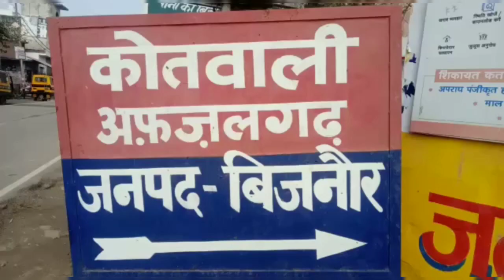मुख्यमंत्री के निर्देशों पर सड़कों किनारे अवैध कब्जे हटवाने को प्रशासन हुआ सख्त||Jansamvadnews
मुख्यमंत्री योगी आदित्यनाथ के निर्देश पर सड़कों किनारे अवैध कब्जे हटवाने को प्रशासन हुआ सख्त।

उपजिलाधिकारी धामपुर विजयवर्धन तोमर और पुलिस क्षेत्राधिकारी अफजलगढ़ अतुल प्रधान ने थाना कोतवाली प्रांगण में किया सीधा संवाद।

अफजलगढ़़ नगर में हो रहे अतिक्रमण को रोकने के लिए कोतवाली प्रांगण में ट्रांसपोर्टरो,फल ठेले वालो,ईरिक्शा चालको सहित व्यापारियों की एक बैठक आयोजित की गयी जिसमें
सड़क किनारे बाजार में अवैध रूप से हो रहे अतिक्रमण को हटाने के लिए निर्देशित किया गया।
मंगलवार को कोतवाली परिसर में आयोजित बैठक को सम्बोधित करते  एसडीएम धामपुर विजय वर्धन तोमर व सीओ अतुल प्रधान ने सभी ट्रांसपोर्टरो से चौराहे पर बसे टैम्पू व ईरिक्शा आदि न खड़ा करने व फल ठेले वालो से चौराहे पर ठेले न खड़े करने व नगर पालिका की ओर से निर्धारित स्थान पर ठेले लगाने को कहा गया।
प्रशासन की ओर से अतिक्रमण हटाने को लेकर एक दिन का समय दिया गया है यदि तय समय तक वे स्वेच्छा से अतिक्रमण नहीं हटाते तो प्रशासन अतिक्रमण को  हटाने का काम करेगा।

 इस बैठक में थाना प्रभारी निरीक्षक मनोज कुमार सिंह, वरिष्ठ उपनिरीक्षक दिनेश कुमार शर्मा, कस्बा इंचार्ज अनोखेलाल गंगवार,चेयरपर्सन पति सलीम अंसारी एडवोकेट,जाहिद अली खां, सुशील रस्तौगी, ठाकुर अमित कुमार,इमरान कुरैशी, सभासद आकाश अग्रवाल,
रफीक अहमद उर्फ गुड्डू, संजीव अग्रवाल,शेख इस्माइल हिन्दुस्तानी, मुकेश कर्णवाल, अनील नारायण, रोहिताश पंवार,अहसान अहमद, जावेद सैफी,रियाज अहमद उर्फ राजा भैया,मोबीन उर्फ काला कुरैशी,शादाब अंसारी, दानिश सैफी,अमीर हसन,नईम अहमद तथा लालू अहमद आदि उपस्थित रहे।